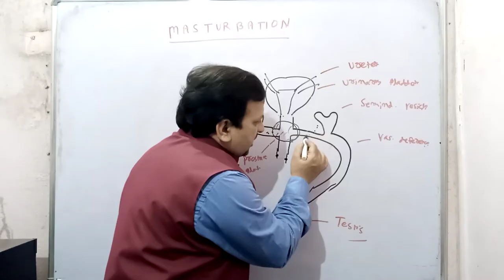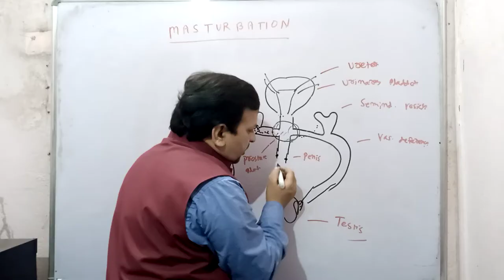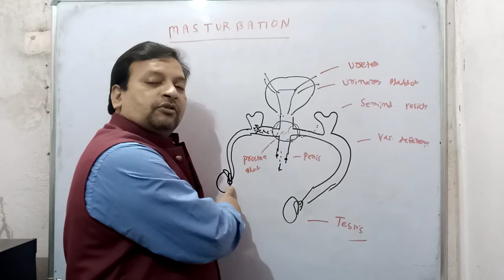# Self Gratification.# Dr. Deepak PD. Singh